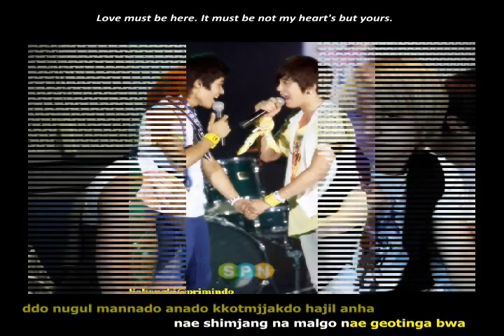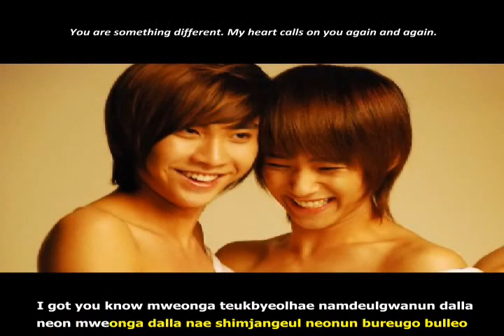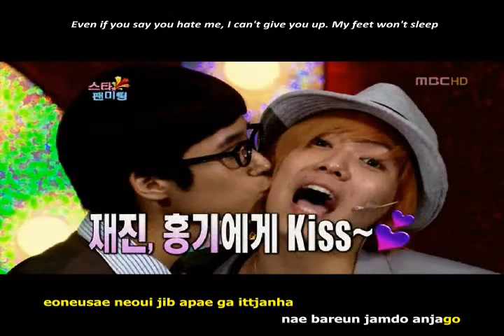[kara] Love Must Have Come